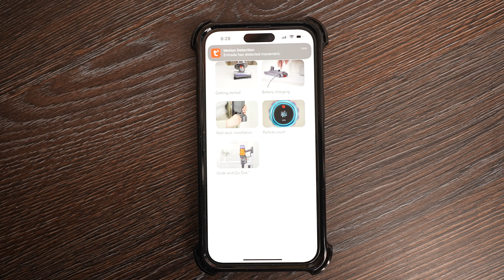😎. Dyson Detect Gen5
Hidi Zms3: Proximamente en Amazon.

Honor Magic 5 pro: No lo compres/ Broma esta agotado por el momento.
Dogee T30 Pro:  No disponible temporalmente
JBL Bar 500: No disponible en Amazon por el momento.